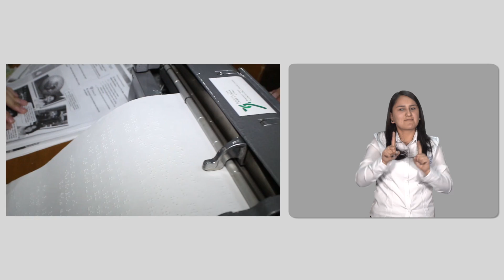Experiencia pedagógica inclusiva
Video experiencia predagógica Instituto Técnico Guaimaral, colegio piloto de Colombia Primera en Educación para personas sordas en Cúcuta.